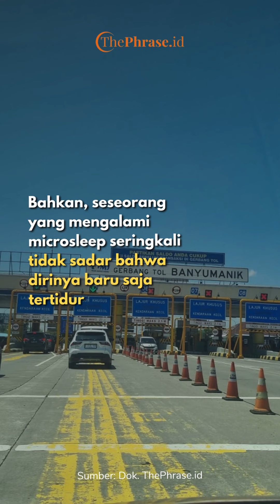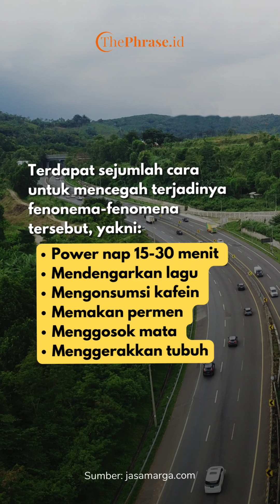Mengapa Kecelakaan Sering Terjadi Ini Beberapa Penyebabnya!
Keadaan pengemudi yang kurang fit atau mengantuk dapat membahayakan diri, penumpang, dan pengendara lainnya